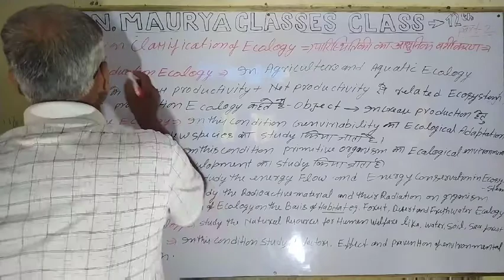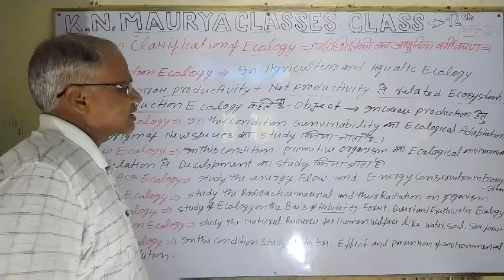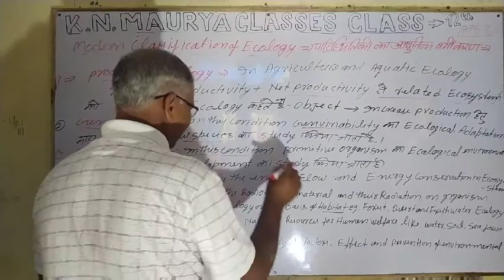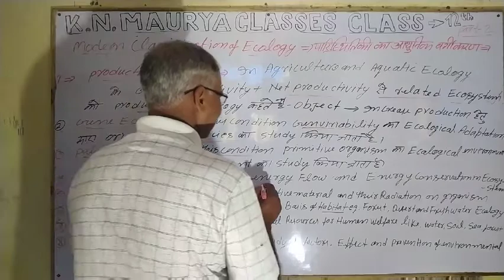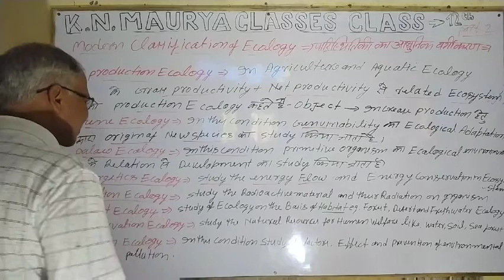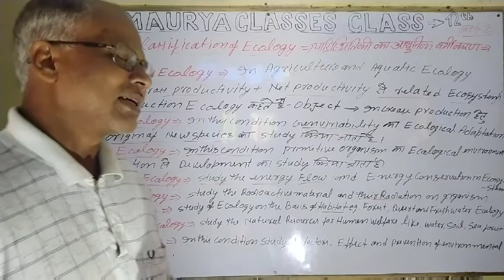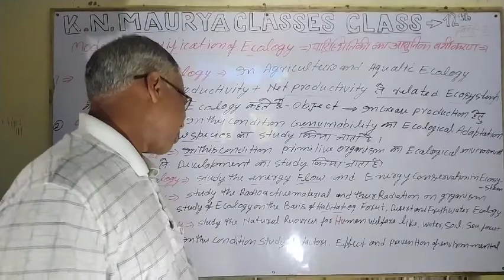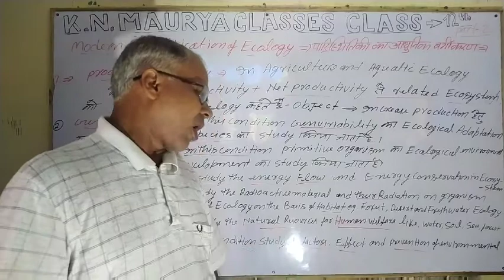Chapter-13 Organism And Population Part-2 Class 12th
Chapter-13 Organism And Population Part-2